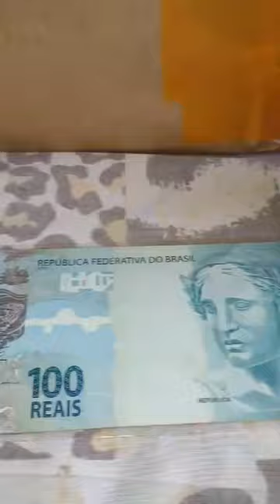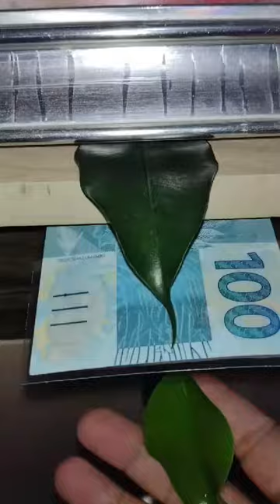CULINÁRIA GAMER com Multiplicação com a Superação com os Vídeos Games 💙 Upiiiiiiiii 🌀💲